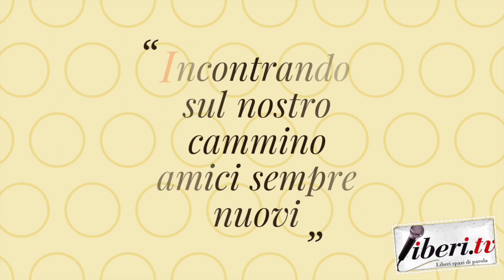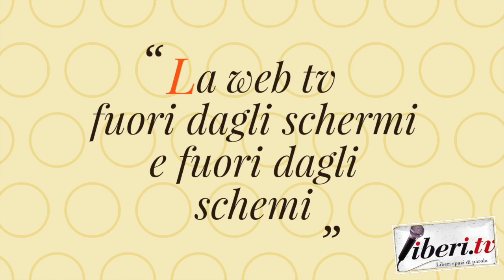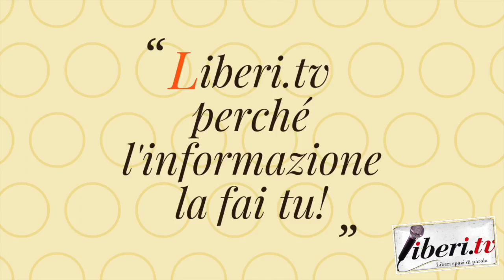La web tv fuori dagli schermi ma anche fuori dagli schemi